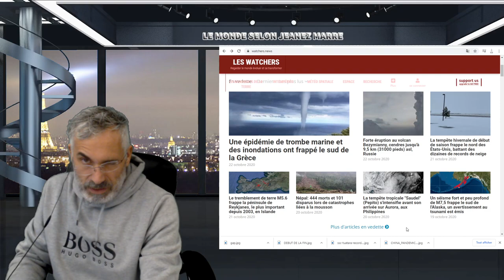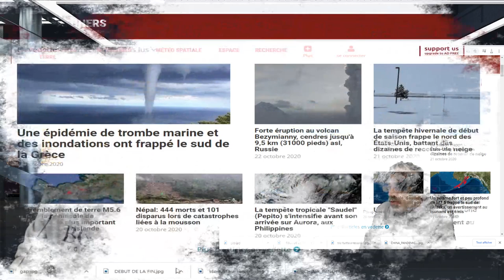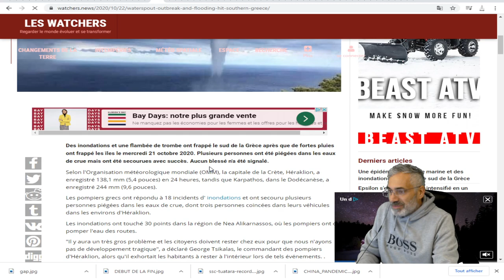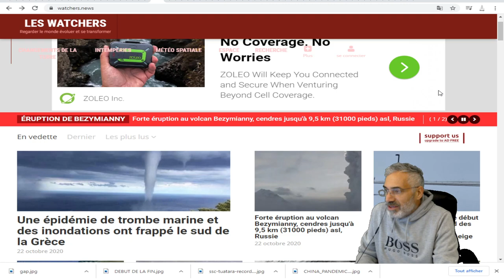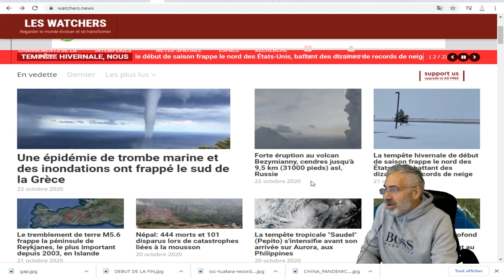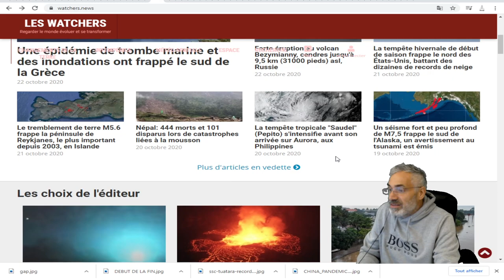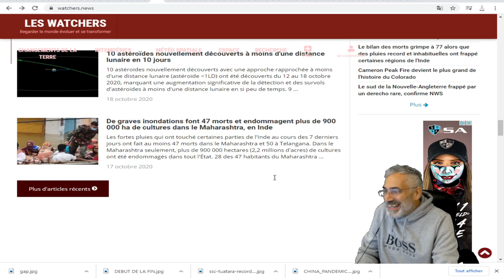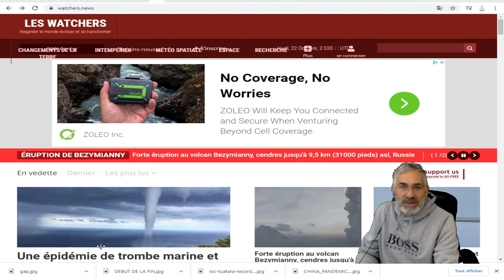2020 N'EST QUE LE DÉBUT D'UN CYCLE DE CHANGEMENTS CLIMATIQUE BIEN RÉELS;VOYEZ PAR VOUS-MÊME.